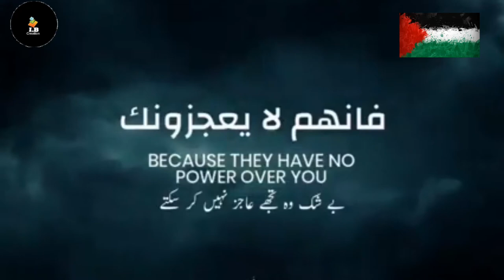Dua for masjid aqsa||Islamic video||I.B Creations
Dua
masjide aqsa
aqsa mosque
islam
quran
dua for masjid aqsa
dua for Palestine
Islamic poem
Islamic video
Islamic nazam
Palestine
urdu dua
dua Urdu